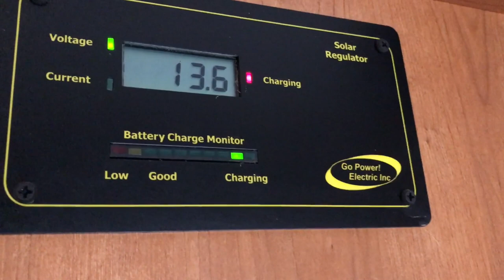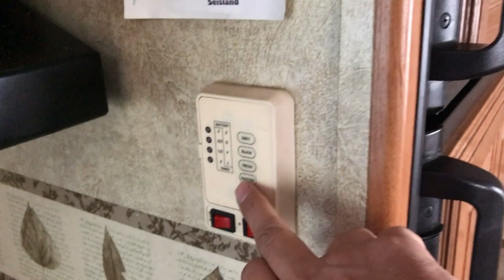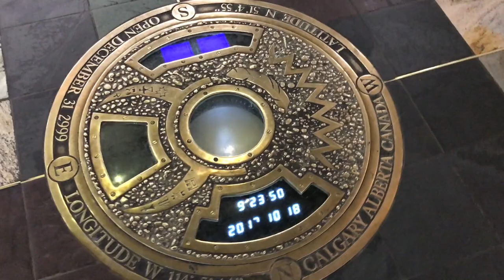Movie Night: Flatliners, we liked it!!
Checked on the trailer, ran some errands, and turned Thursday into a date night.  And now the weekend is almost here.  Yay!!